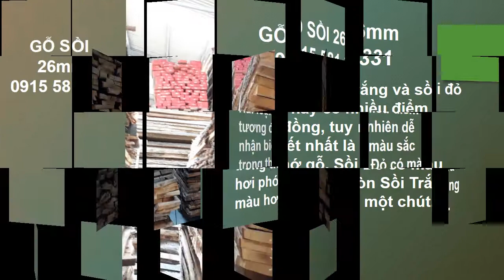GỖ SỒI | BÁO GIÁ GỖ SỒI | BÁO GIÁ GỖ SỒI TỰ NHIÊN NGUYÊN LIỆU | 0915 581 331